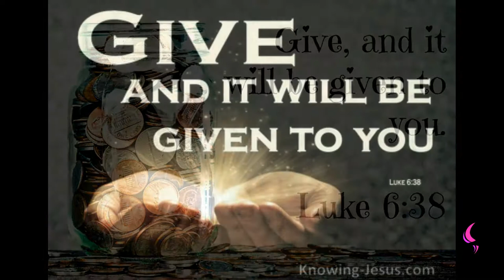Give | Daily Motivation | Pastor Bim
Watch this insightful motivation teaching by Pastor Bim
The Bible says Give it shall  be given unto you.

Give, and it shall be given unto you; good measure, pressed down, and shaken together, and running over, shall men give into your bosom. For with the same measure that ye mete withal it shall be measured to you again.(KJV)

IT IS  GOOD TO GIVE GOD GAVE

(KJV).

2 CORINTHIANS 9 vs 6
God said give sparing reap sparing
But this I say, He which soweth sparingly shall reap also sparingly; and he which soweth bountifully shall reap also bountifully.(KJV).

GIVE OF YOUR LOVE,  GIVE OF YOUR SUBSTANCE , GIVE OF YOUR TIME.

Let your light so shine before men, that they may see your good works, and glorify your Father which is in heaven. (KJV).

LET YOU LIFE SHINE BY GIVEN

DON'T STOP GIVEN YOU'RE ON YOUR WAY TO GREATER GLORY.